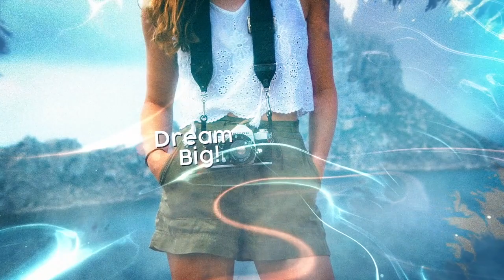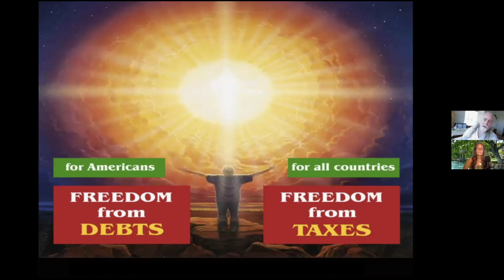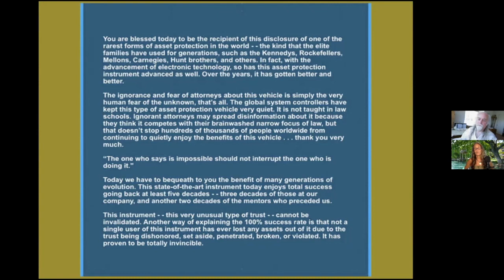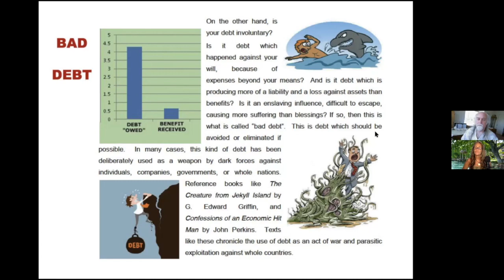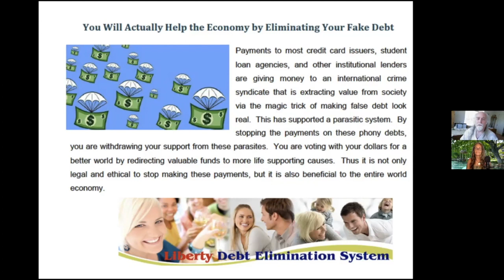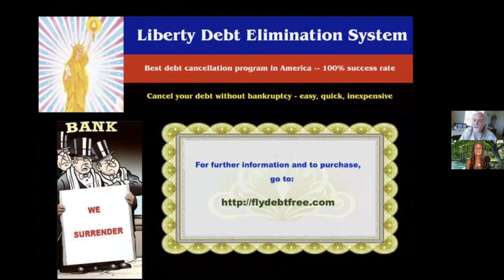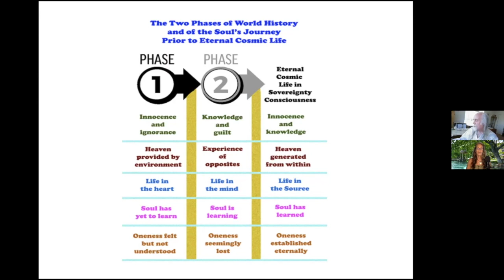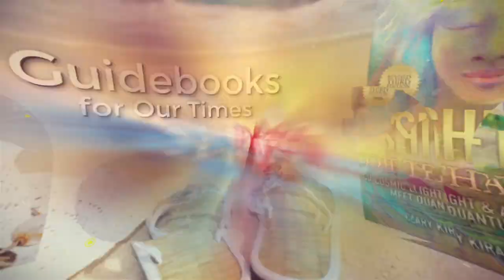Debt Elimination & Financial Freedom (short version)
Taansen Fairmont, purveyor of prosperity consciousness, shares his lifework on financial freedom, debt elimination and prosperity with tools for these times with his financial freedom blueprint. Learn about debt relief and how it works.
Start your own debt free journey with debt free living for a stress free life.
Preserve your wealth with irrevocable trusts, explained here.